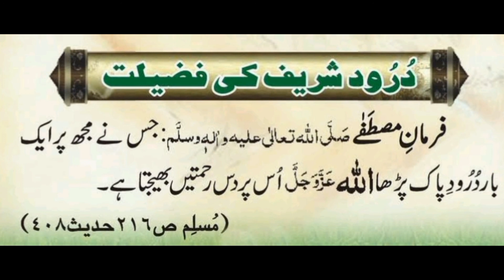درود شریف کی فضیلت